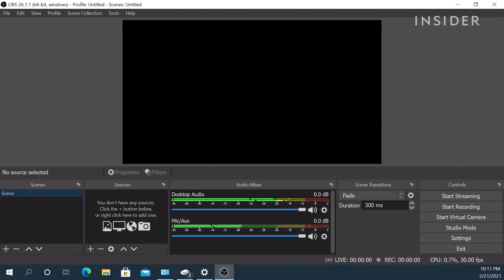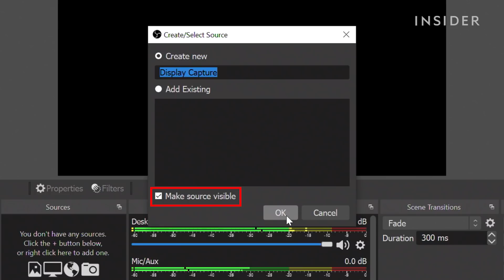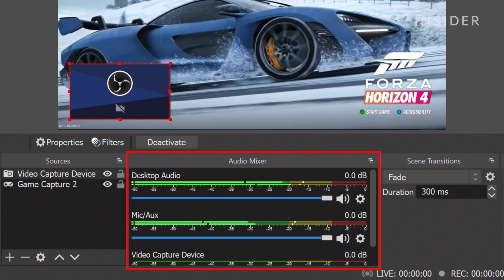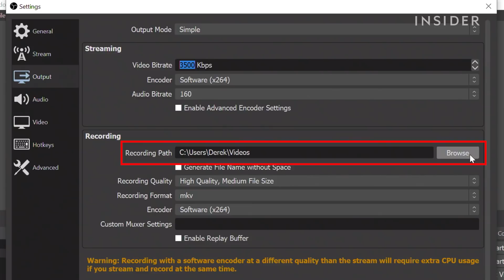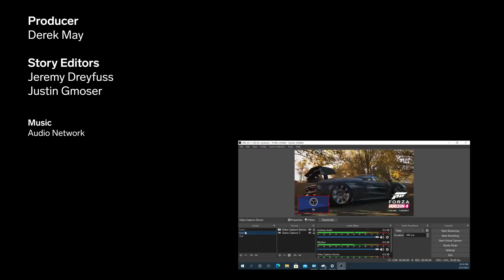How To Use OBS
0:00 Intro
0:28 Display capture
2:03 Scenes
2:25 Audio mixer
3:00 Starting a stream or recording
3:14 Setting

Follow these steps to use Open Broadcaster Software (OBS), the open-source streaming and recording program.